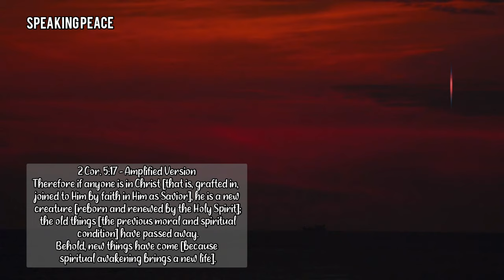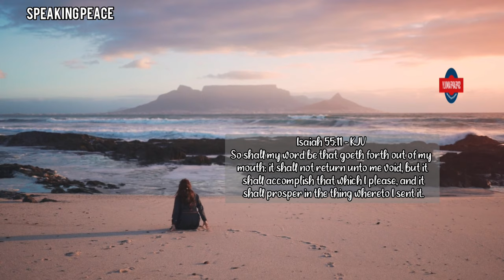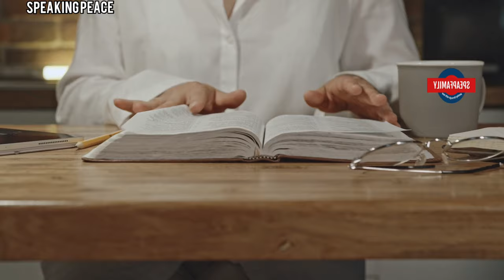Why Do Christians Suffer?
A whole lot of times, individuals, Christians don’t know why they struggle so much, they have prayed, fasted, given their all, at least based on the teachings they have heard but the struggles continue.

SCRIPTURAL REFERENCES
1 Corinthians 3: 10